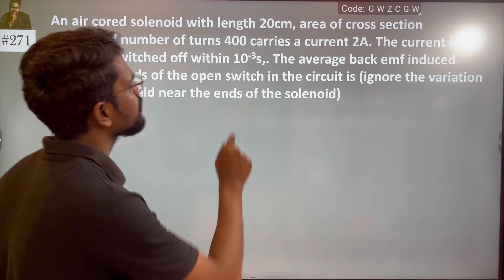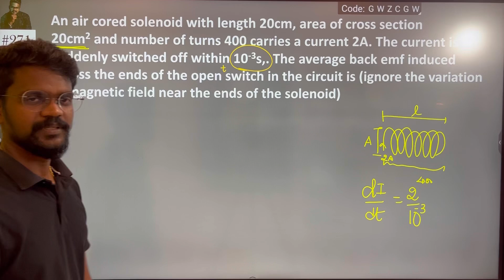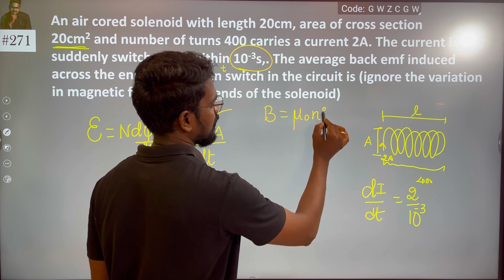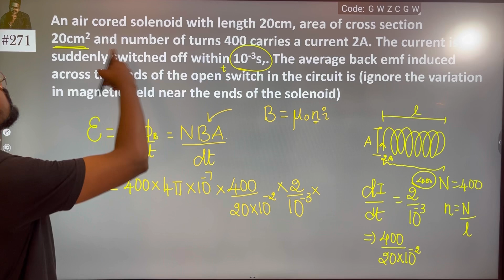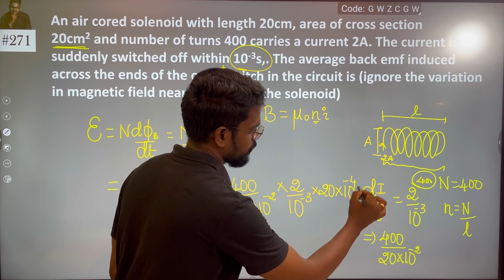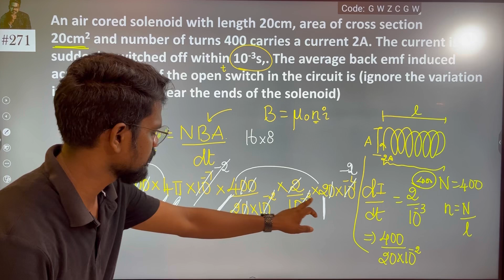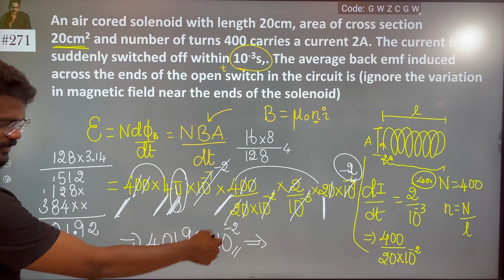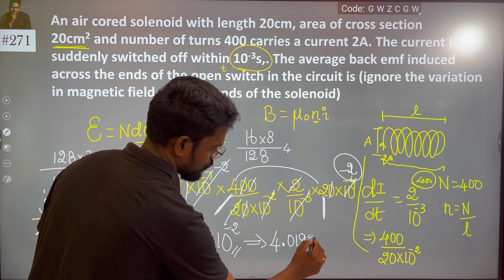An air cored solenoid with length 20 cm area of cross section 2 A. The current is suddenly switched